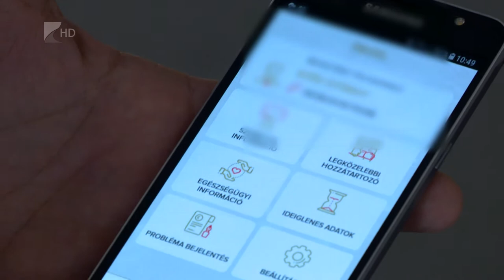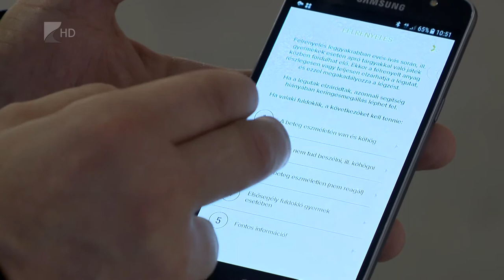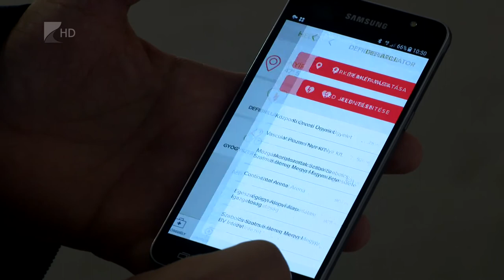Új alkalmazás segíti a bajba jutottakat - Kölcsey Televízió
A bajban lévőknek a mentők riasztásában, utóbbiaknak pedig a felkészültebb segítségnyújtásban segít a mentőszolgálat új, ÉletMentő névre keresztelt alkalmazása. Az applikációnak köszönhetően egy gombnyomással hívhatók a mentők, a pontos helymeghatározás pedig a bajbajutottak megtalálását is felgyorsítja.